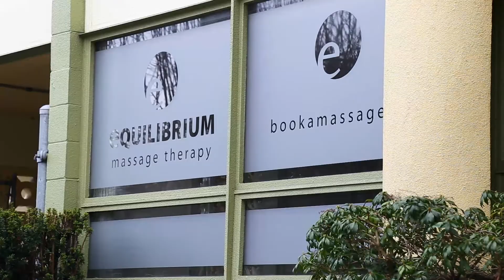2016 Chamber Award Nominee for Business of the Year (1-10 Employees): Equilibrium Massage